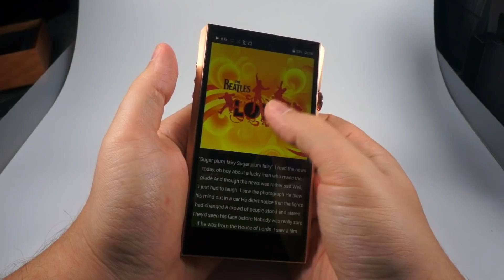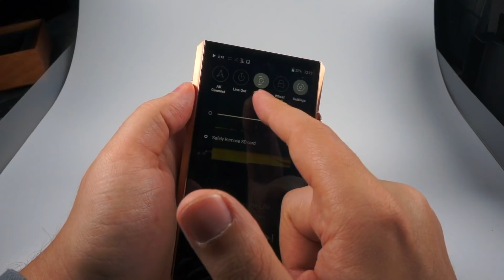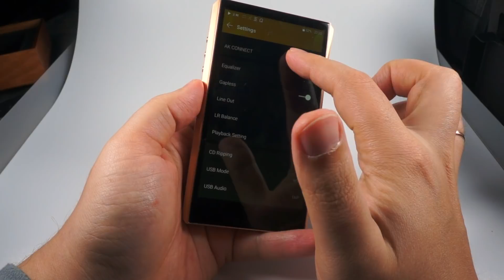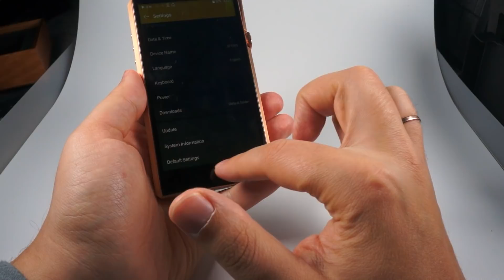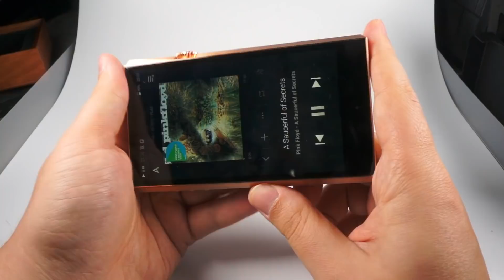Обзор Astell&Kern A&ultima SP1000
Флагманский плеер от A&K
1:10 — упаковка и комплект поставки
4:42 — дизайн и управление
8:46 — прошивка
12:29 — звук
Связанные обзоры: